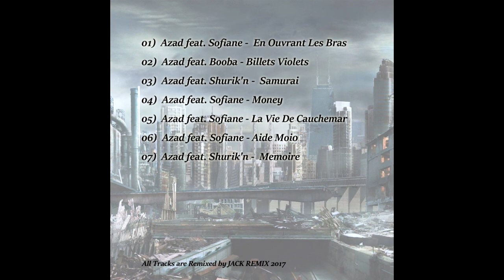Azad feat. Shurik'n - Memoire Remix 2017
Sollte es auf dem Handy nicht funktionieren, bitte auf dem PC probieren.